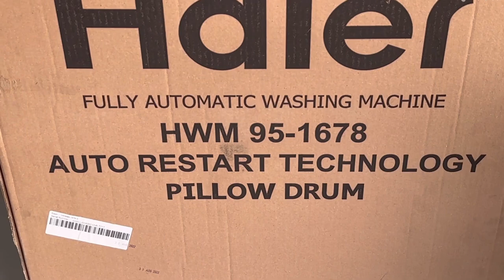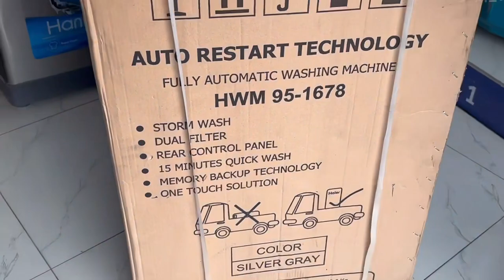Haier fully Automatic Washing Machine Price in Pakistan 2023 | HWM 95-1678 | Review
Modal no 95-1678
Fully Automatic washing machine
Pillow dram
9.5 kg
Two link filter
One touch solution